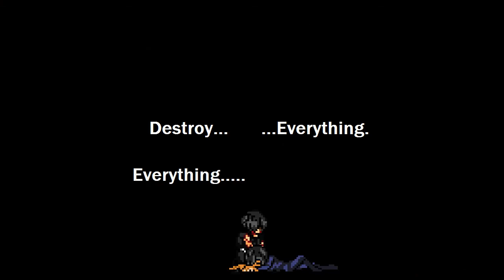Maki Zenin vs Erza Scarlet [Jujutsu Kaisen vs Fairy Tail] ANIME MUGEN JUS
Maki Zenin by Soulfire
Erza Scarlet by Sonikku TSK

AI vs AI | 1 vs 1

1 vs 1 0:00
Infinite Power Mode 8:22

Jump Force MUGEN. Jump Ultimate Stars MUGEN. Anime MUGEN JUS. JUS MUGEN Anime. Anime Fighter MUGEN JUS. Anime War MUGEN JUS. Anime Battle MUGEN JUS. Movie Anime Characters MUGEN JUS. Anime Shonen Jump MUGEN JUS. Dragonball MUGEN JUS. Dragon Ball Super MUGEN JUS.  One Piece MUGEN JUS. Naruto MUGEN JUS. Naruto Shippuden MUGEN JUS. Bleach MUGEN JUS. My Hero Academia MUGEN JUS. Hunter x Hunter MUGEN JUS. Jujutsu Kaisen MUGEN JUS. Black Clover MUGEN JUS. One Punch Man MUGEN JUS. Attack on Titan MUGEN JUS. Jojo Bizare Adventure MUGEN JUS. Kimetsu no Yaiba MUGEN JUS. Assassination Classroom MUGEN JUS. Gintama MUGEN JUS. Rurouni Kenshin MUGEN JUS. Yu Gi Oh MUGEN JUS. YuYu Hakusho MUGEN JUS. Shaman King MUGEN JUS. Katekyo Hitman Reborn MUGEN JUS. Boruto MUGEN JUS. Beelzebub MUGEN JUS. Medaka MUGEN Box JUS. Sword Art Online SAO MUGEN JUS. Konosuba MUGEN JUS. Re Zero MUGEN JUS. Goblin Slayer MUGEN JUS. That Time I Got Reincarnated as a Slime MUGEN JUS. Street Fighter MUGEN JUS. King of Fighter MUGEN JUS. Marvel MUGEN JUS. DC Comics MUGEN JUS.